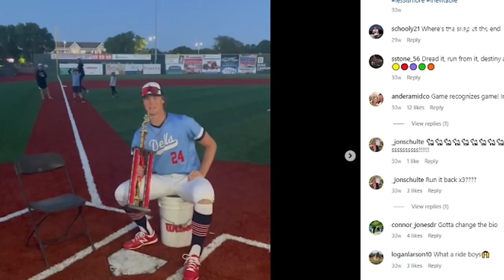South Dakota High School Year in Review | Midco Sports | 12/30/22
"SD High School sports was great in 2022, take a look back at some of the biggest headlines from a SUB4 Mile to Dells Dialogue to Bergen Reilly to some BIG 10 signings!